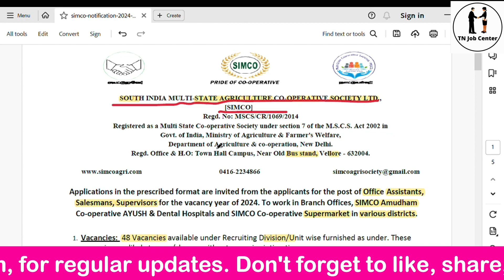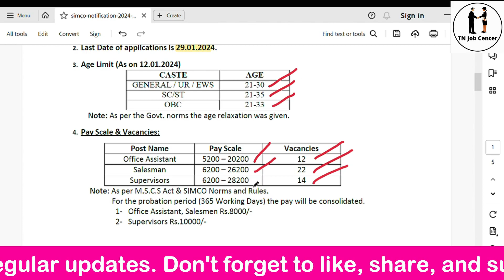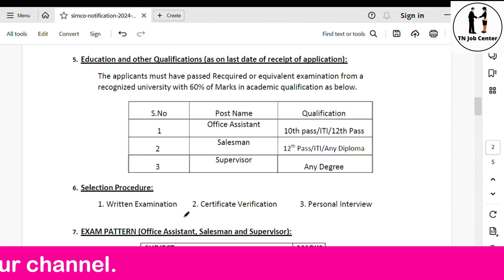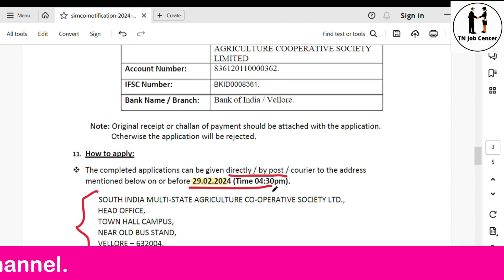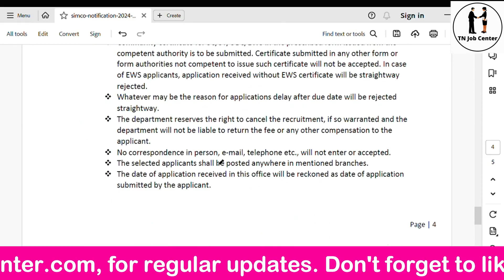கூட்டுறவு துறை வேலை அறிவிப்பு | SIMCO Notification 2024| Permanent Jobs | TN Job center